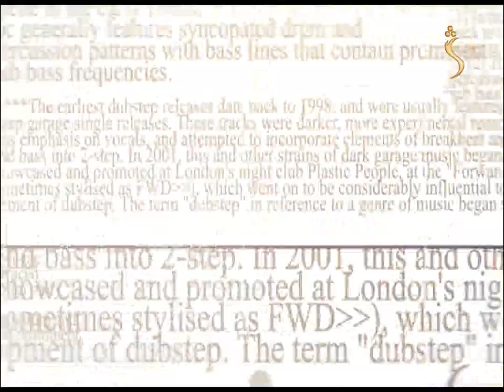Mehraq, Season 02 - EP 183 - 07.08.2022 | محراق